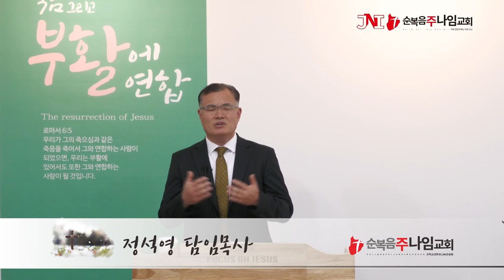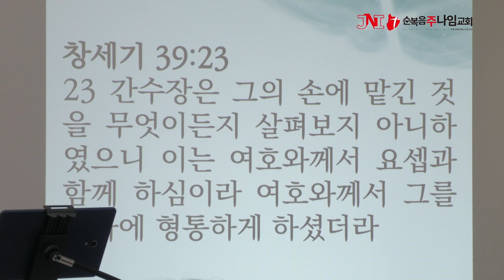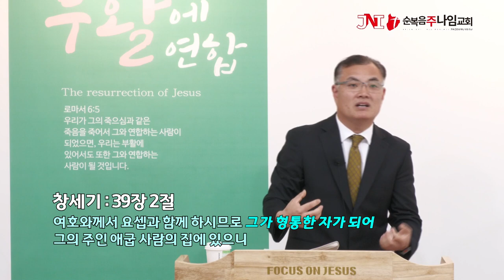정석영 목사님 주일 설교 편집본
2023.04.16 정석영 목사님 주일설교 편집본 입니다.
순복음주나임교회